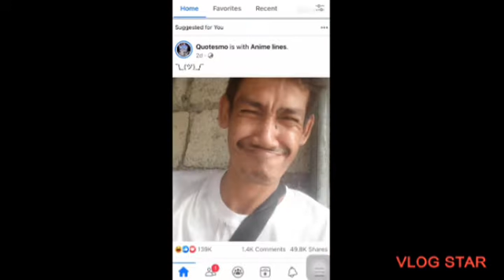road trip two malibay papasok sa work ibike